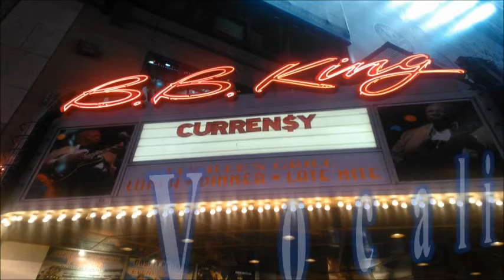Tribute to Sam Cooke - Rod Harris p3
Lenny Matthews and Orlando McAllister are on location at BB Kings in Times Square, NY.